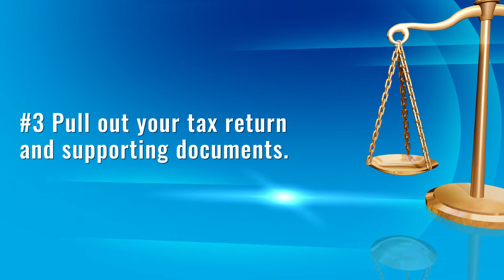How to Handle IRS Collection Letters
Have you received a scary IRS collection letter in the mail? Don't wait –take action right away.

IRS collection letters are correspondence sent by the Internal Revenue Service (IRS) to taxpayers to inform them of outstanding tax debts and the actions that may be taken if the debts are not resolved. The letters typically outline the amount owed, any penalties and interest accrued, and provide instructions on how to address the outstanding debt.

In this episode, we emphasize the importance of taking immediate action and seeking professional assistance when necessary. To reduce stress and save both money and time, think about getting professional tax help.

Key points:
00:00 Introduction
00:33 Types of IRS collection letters
02:12 Steps in handling collection notices
03:20 How to handle minor tax concerns
04:34 Breaking down notice CP504
06:58 Read and understand first before taking action
08:22 Discussing interests and penalties
09:31 The importance of a tax representation expert

FREE Resources:

5 WARNING SIGNS FOR ERC AUDIT
"ERC Compliance Check: 5 Warning Signs for Potential Audits"

7 Secrets the IRS Doesn't Want You To Know

Melinda Tolbert is a tax relief expert and the CEO of MJ Tax Relief Group, a firm that provides immediate and ethical tax solutions for business owners with IRS problems over $50,000. She is also an Enrolled Agent (EA) authorized by the Internal Revenue Service to represent taxpayers in audits, collections, and appeals. With over 18 years of experience in the tax industry, she has successfully resolved tax lien and IRS issues for thousands of clients, using her skills in tax law, and tax dispute resolution.